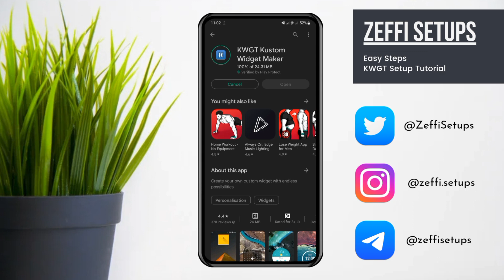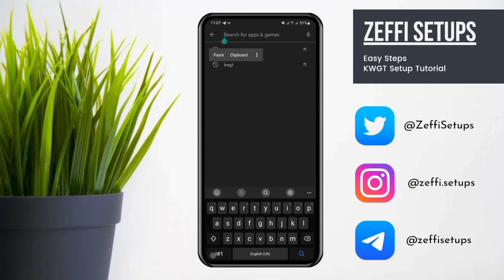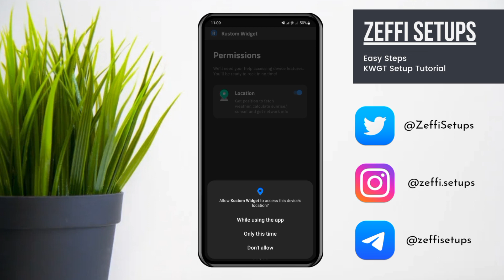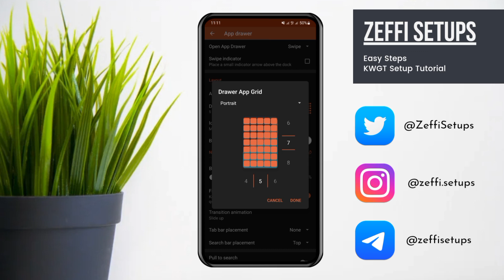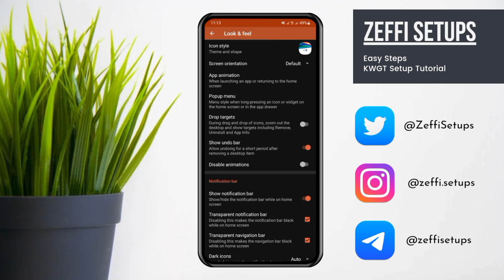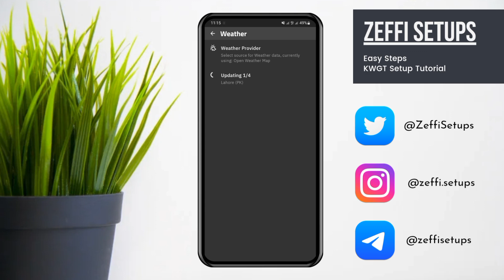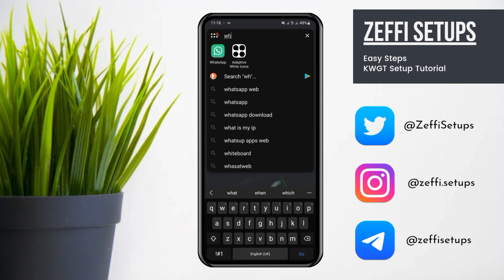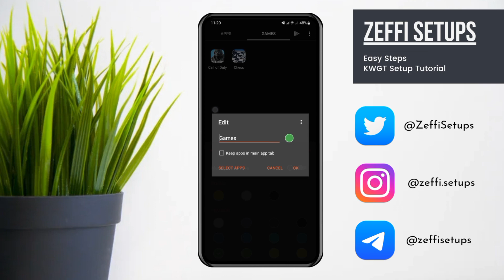How to customize your home screen with kwgt | Best tutorial for beginners | Must Watch !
Hi guys am Huzaifa from Zeffi Setups. Hope everyone is fine. In today's video we will learn how to use kwgt (Kustom Widget Maker)? Also we will see how a setup is made with kwgt and why nova launcher is the best for customization. I made a complete video from scratch a lot effort is put in this video, thanks for Raj Arya brother for suggesting me to make video on kwgt tutorial so I hope you guys will enjoy the tutorial.

How to make setup with nova launcher step by step?

Required Apps:-
1) Nova Launcher
2) Nova Launcher Prime
2) KWGT
3) KWGT Pro
4) ZArchiver or any other File Manager which has an extracted feature.

for daily stuff

ZArchiver:-

Cover topics-:

what is kwgt
best launcher
minimal setup
kwgt home screen
nature wallpapers
how to install kwgt
free icon pack used
free kwgt pack used
free widget pack used
best nature wallpaper
free walls and widgets
nova launcher tutorials
why kwgt pro is important
best nova launcher setups
nova launcher prime setup
kwgt setup complete tutorial
nova launcher setup tutorial
easy steps to customize home screen